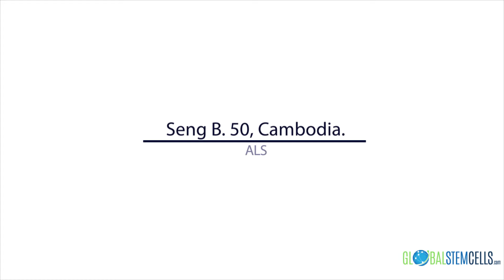ALS Patient's Nephew Talks About Her Treatment Using Stem Cells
Bunreth is a Cambodian woman that suffers from ALS. After doctors in their country were unable to help, they found us online and came for treatment in Bangkok. Since her disease had already deteriorated the muscles in her hands and her throat, her nephew helped her describe her progress with us.